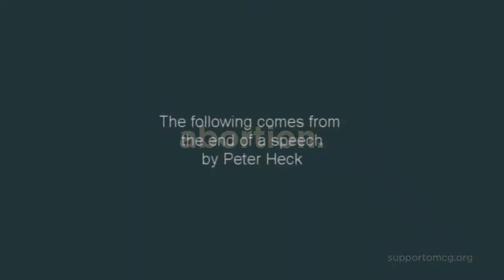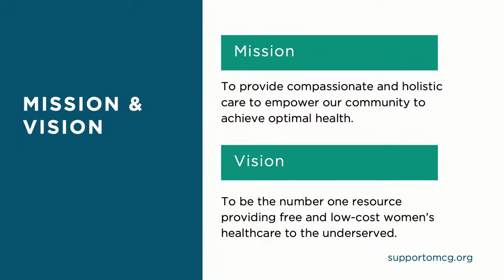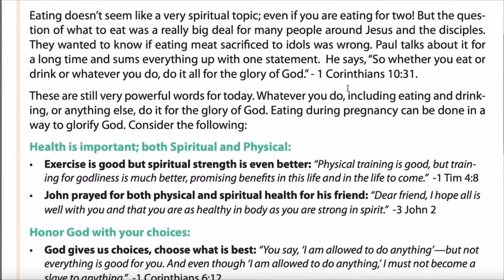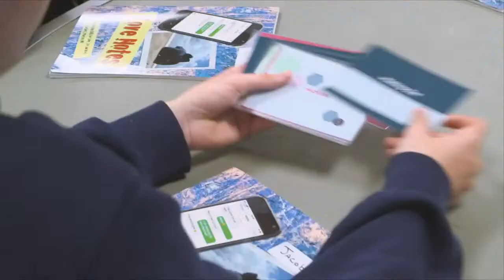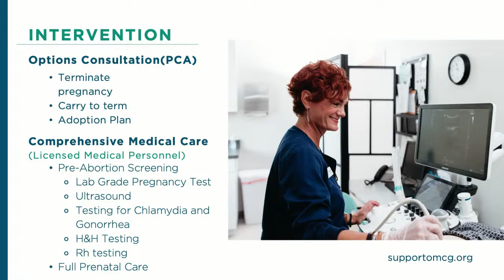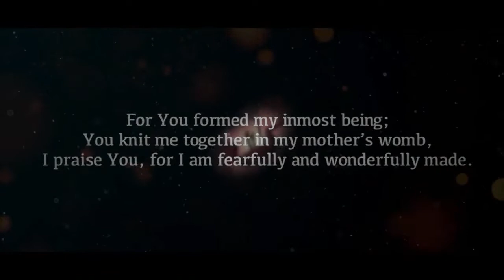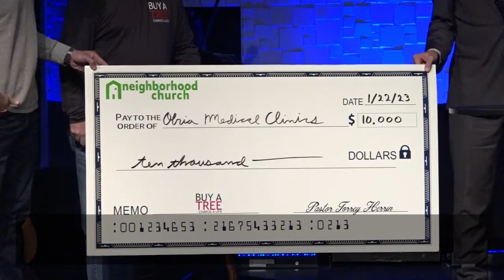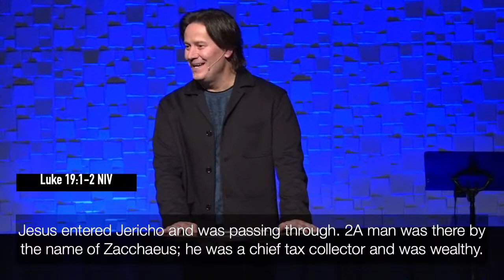Practicing The way-4 | Pastor Torrey Herrin | Neighborhood Church